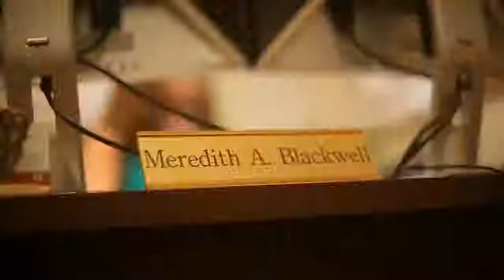Allergies in the Office